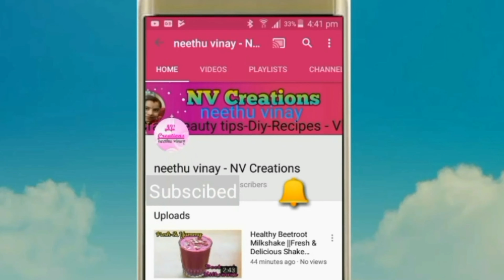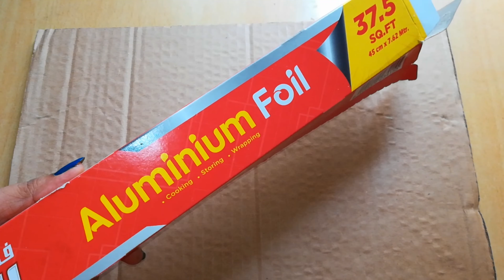DIY||Craft With Pista Shells ||Simple Wall Decor ||Best Out Of Waste ||Recycle With Pista Shells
Materials required :-

Pista Shell
Cardboard
Aluminium foil
Colours
Glue gun
Paper
Scissors